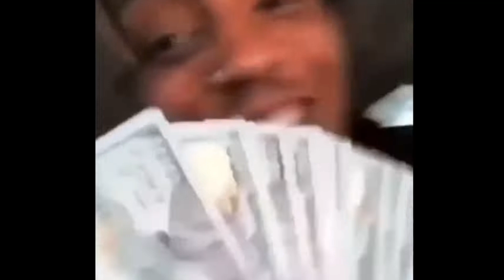Juice Wrld - Ally Lotti Diss Track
R.I.P Juice All Girls Really are the same